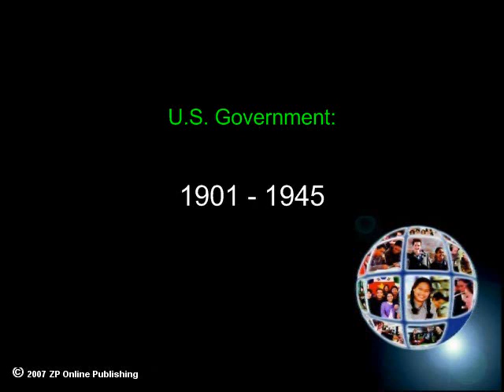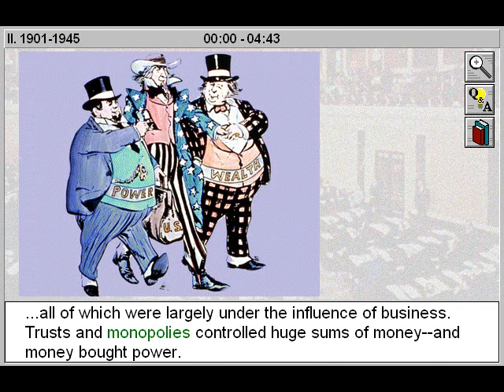US Government 1901-1945 (US Government: 1866 -- 1977 Part 2)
- The US Government 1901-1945 is Part 2 of US Government: 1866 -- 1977 - an American History title.

Survey the changing role of the U.S. government from the end of the Civil War and President Lincoln's assassination to the years immediately following the Vietnam War protests and the Watergate scandal which resulted in the resignation of a president. Understand how Theodore Roosevelt reshaped the American presidency and ushered in the modern era of U.S. government. Explore the changes that occurred in the authority of the U.S. government as America's leaders confronted World War I, the Great Depression, and World War II. Gain insight to the historic influence of big business on the American government and the involvement of the U.S. government in social and economic issues affecting the public, including the regulation of business and the support of labour and civil rights.